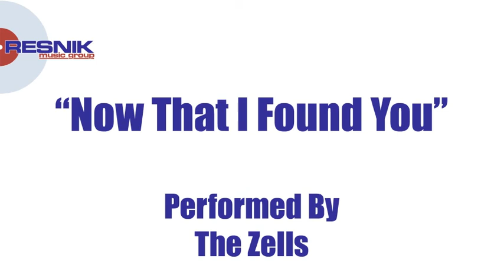The Zells- Now That I Found You